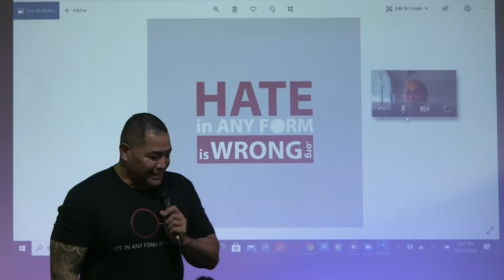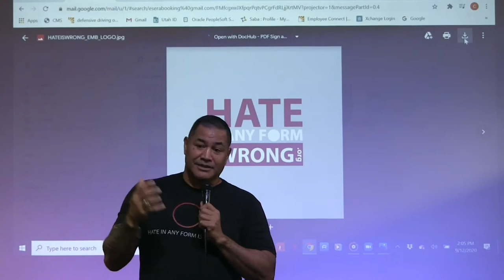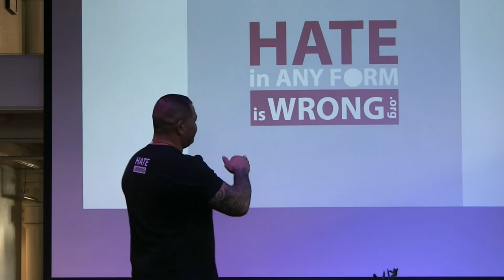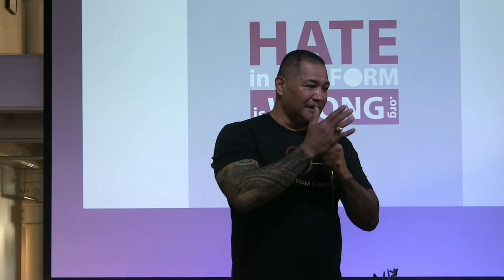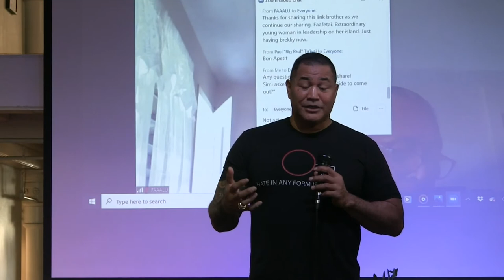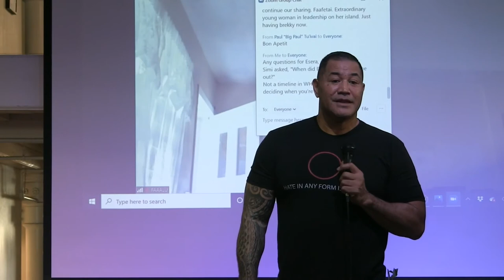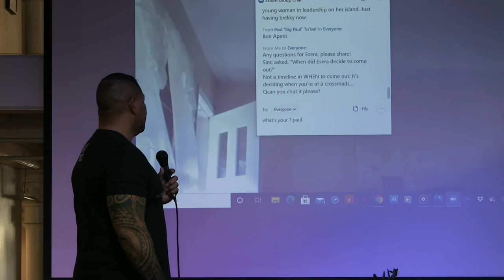Esera Tuaolo - 2020 PIK2AR LEADERSHIP RETREAT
Esera Tuaolo presenting at the 2020 PIK2AR LEADERSHIP RETREAT
SEP. 12TH, 2020 ath the Impact Hub, Salt Lake City, UT 84111
Host: PIK2AR Board

Esera is a former American professional football player. He is a strong advocate for the LGBT community and is the Executive Director of No More Hate, a non-profit aiming to foster diversity in sports and anti-bullying among youth.